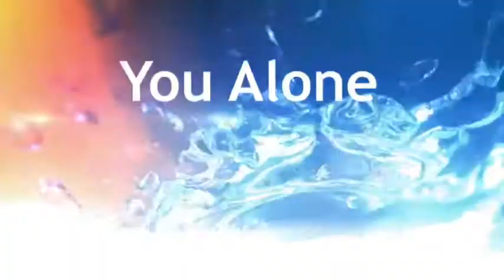You Alone: An American Girl Doll Movie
Melody is upset when her choir director forbids her to audition for a solo she wants. But Melody's family tries to fight for Melody to be allowed to audition. But it's not her family who succeeds in convincing the choir director to let her audition. It's her friend Julie.

-Melissa Slutter